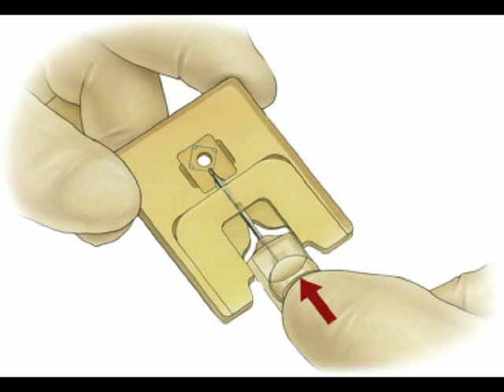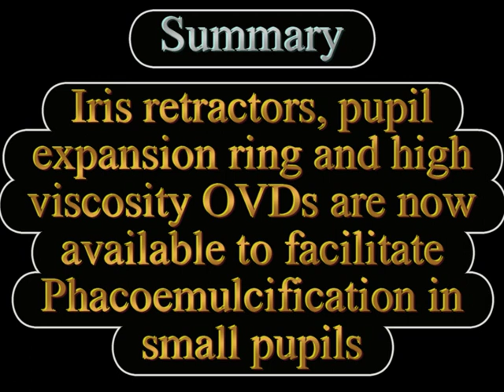Phaco Training in India- How to Perform Small Pupil Phaco by Dr Suresh Pandey SuVi Eye Kota India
Pearls for Phaco in Small Pupil Dr. Suresh K Pandey, SuVi Eye Kota India

For Eye Doctors/Ophthalmologists: We offer various hands-on training courses at SuVi Eye Institute, C 13 Talwandi, Kota, Rajasthan, India. phacolasiktraining.com; Phone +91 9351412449, Phaco Training India, Lasik Laser Training India, Hand on Basic and Advanced Phaco Training India, Customized Lasik Refractive Surgery Training India, Training in Oculoplastic Surgery India, Retinal Lasers Training India, Dr Suresh K Pandey Kota India, Dr Vidushi Sharma Kota India, SuVi Eye Institute Lasik Laser Center Kota India, Medical Retina Training India, Dacryo-Cysto-Rhinostomy (DCR) Training India, C3R (Corneal Collagen Cross-Linking with Riboflavin) for Keratoconus Training India, Suture-less Glue Free Pterygium Surgery Training India, Botulinum Toxin Training India, Pediatric Cataract Surgery Training India, Intravitreal Injection Training India, Glaucoma Surgery Training India, Strabismus Surgery Training India, SICS (Small Incision Cataract Surgery)Training India, Manual Phaco Training India, Training in Premium IOL (Multifocal, Toric, Accommodative) India, Phakic IOL, Implantable Contact Lens (ICL) Training India, Keratoprosthesis training India.